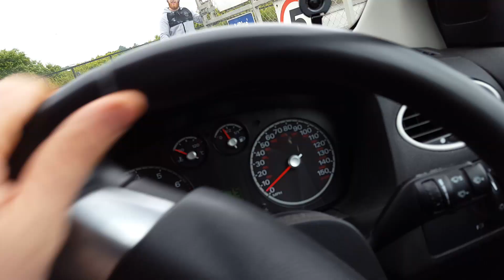When Batchy Met Cruizah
This was the first time i met Cruizah!! Thats the current help campaign!